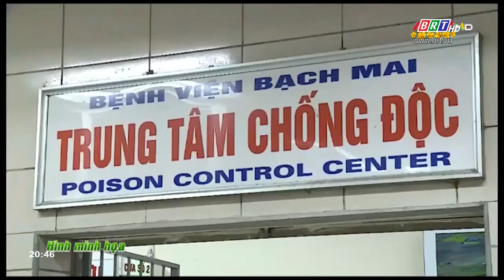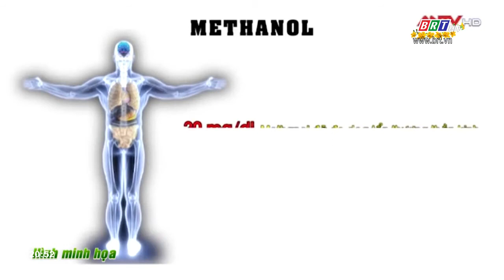Nỗi lo ngộ độc rượu